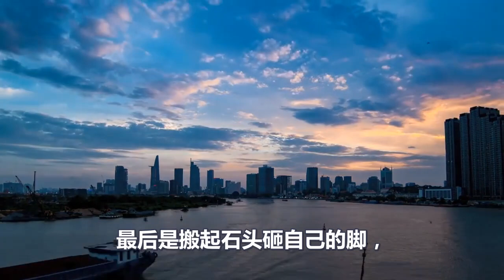美国霸王条款砸到自己脚，不封杀华为5G就不给F35战机！美国强迫盟友选边站队，160亿大单被截胡！阿联酋怒斥：我买阵风战机！法国报了一箭之仇！